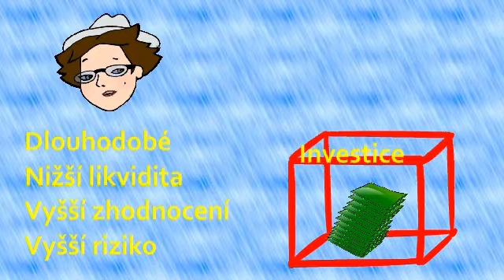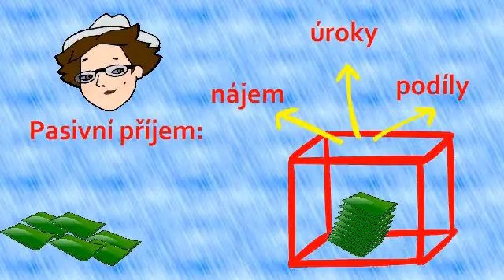Rozpočti si to! 11. úkol ZŠ